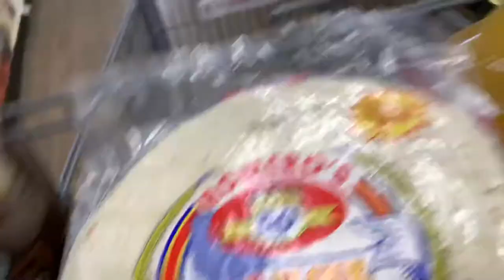VLOGMAS DAY 6: Making Burritos / Baskets/Cups